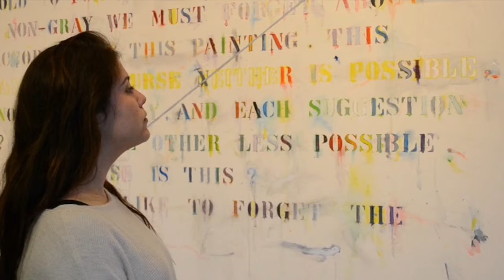Il blank, il colore della mente.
Il video è stato realizzato dalla IIIB (anno 2013/2014) del Liceo Classico Marco Polo di Venezia per il progetto Detto tra noi di Palazzo Grassi Teens. I ragazzi leggono un saggio che Italo Calvino scrisse nel 1985 sulle tele dell'artista giapponese Shusaku Arakawa.
Riprese di Alessia Cargnelli.
Soundtrack di Nazareno De Luca e Luigi De Cicco.